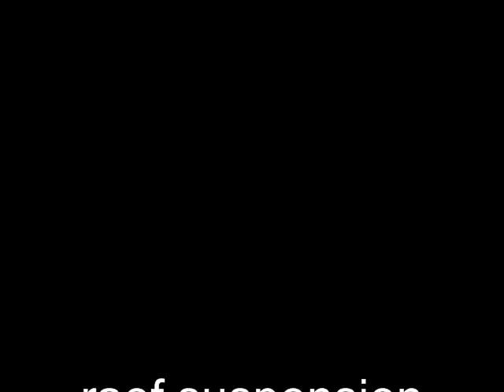raef swing arm suspension cam ump MOD.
open wheel mod swing arm suspension RAEF chassis